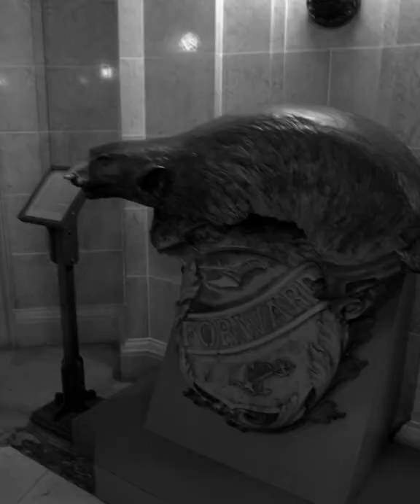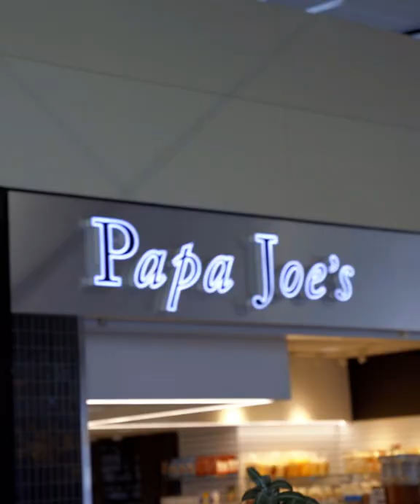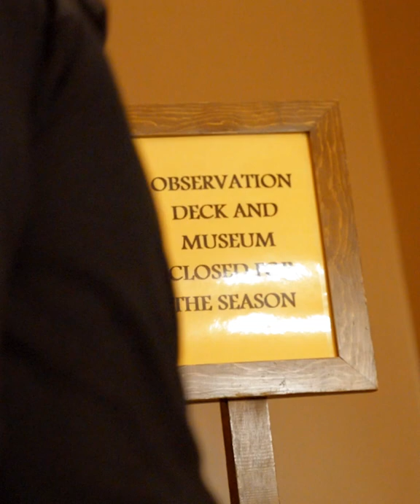The Wisconsin Weasel - CurrentSituation EP021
Last week we headed into the Polar Vortex of Wisconsin for a client project.  Here's some behind the scenes action from Madison where it was -6 degrees.

CurrentSituation is a regular video series documenting the behind the scenes activities of the Studio 8E8 team. You can learn more about Studio 8E8 and their approach to marketing